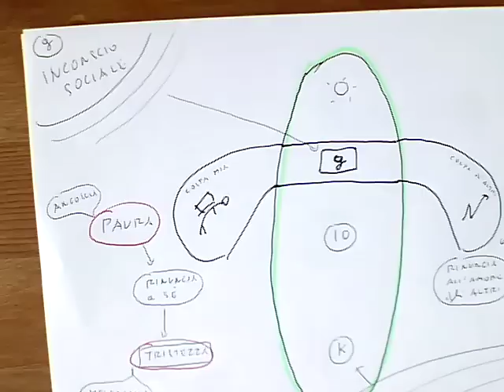1_BILANCIA STRUTTURALE per la crescita personale